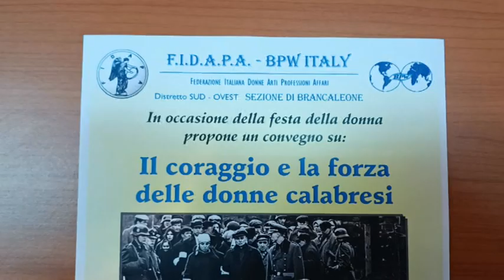BRANCALEONE M. - LA FORZA E IL CORAGGIO DELLE DONNE CALABRESI